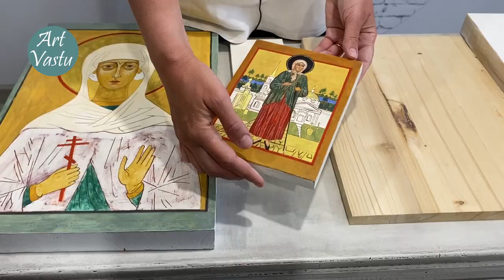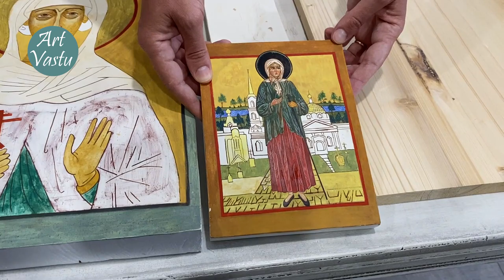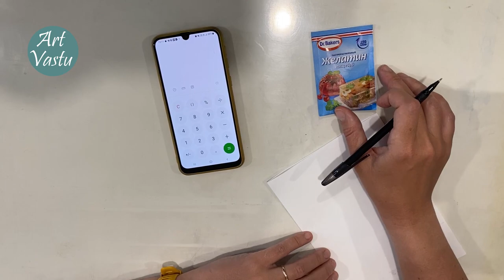Левкас. Левкас для иконы. Урок 1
Привет друзья. С моей подругой Катей, мы сняли для вас серию видео уроков Как сделать левкас для иконы. Показываем весь процесс левкаса деревянной доски. Чтобы было легче смотреть, контент разбили на короткие видео уроки.
Уже сняты все уроки про левкас. А после, мы снимем, как сделать яичную темперу и как вести работу по левкасу.